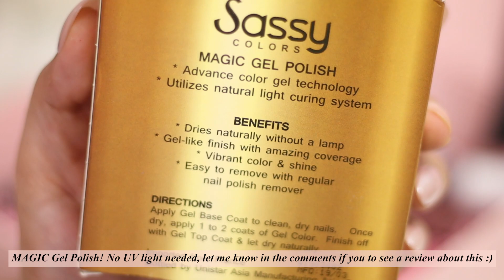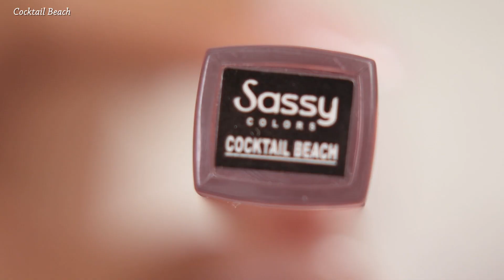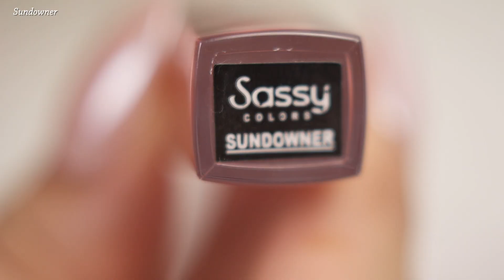42% off this 7.7 SALE! Sassy Colors Velvet Matte Lip Cream ♡ PR unboxing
Product details and Links:

Sassy Colors Velvet Matte Lip Cream
Price: ₱200 (4g)
Finish: Matte

This actually has a really nice formula, I would wear it and this would last long on my lips. It's a matte finish but it will take some time to set, doesn't suck out moisture on my lips too. I love the shade Toasted Tango by the way 💗

Foundation Shades:
Light - Medium (neutral warm undertones)

🎶Music🎶